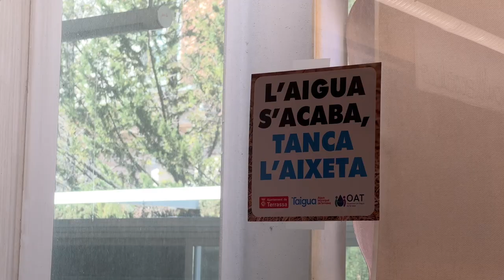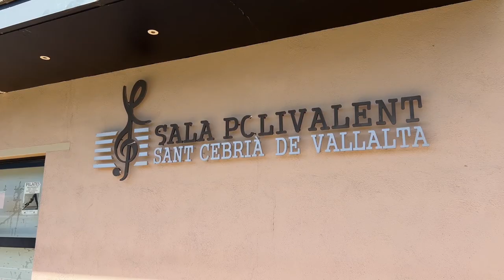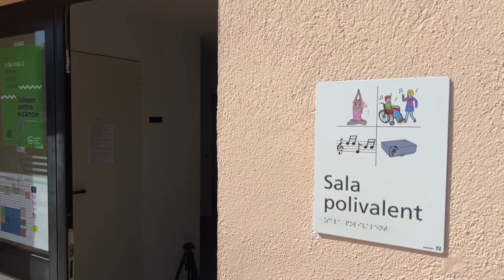Refugis climàtics en plena sequera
S'acosta l'estiu i, com en els últims anys, el món local es prepara per aplicar mesures per combatre les altes temperatures, com ara garantir refugis climàtics a la població. Aquest estiu, però, s'haurà de fer en plena emergència per sequera i amb algunes restriccions en marxa. Parlem amb els ajuntaments de Sant Cebrià de Vallalta, Terrassa i Peralada per saber què estan preparant.